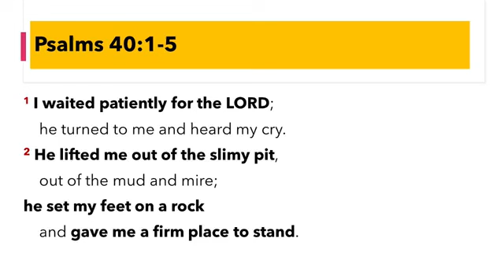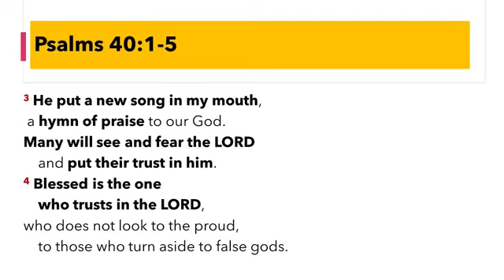HE PUT A NEW SONG IN MY MOUTH | FLC | Dr Johnson Iyilade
In this video, Pastor Johnson Iyilade shares from Psalms 40:1-5 on what it means when God lift you up from the pit to the rock and put a new song in your mouth.